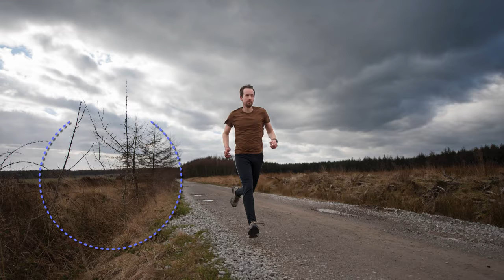[No Copyright Music] Kevin MacLeod - Amazing Grace 2011 [Classical | Inspirational]